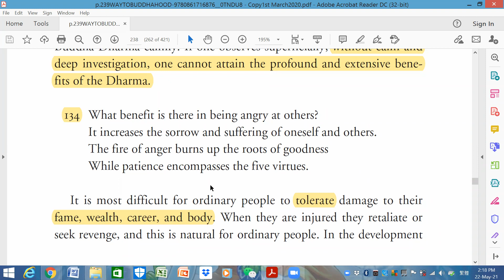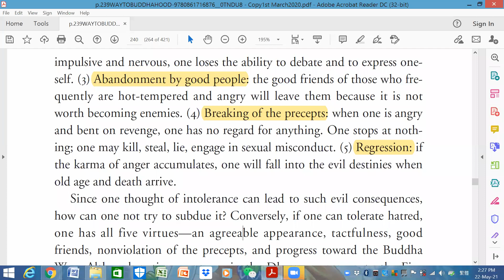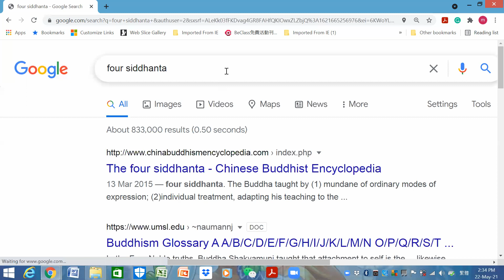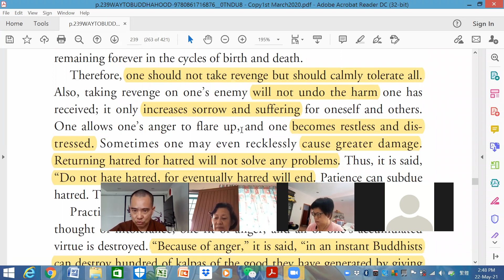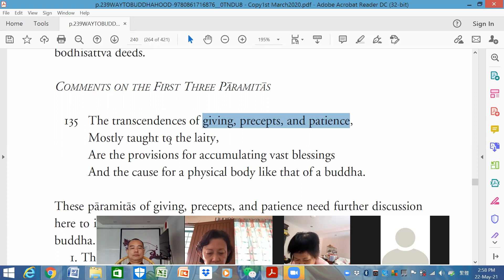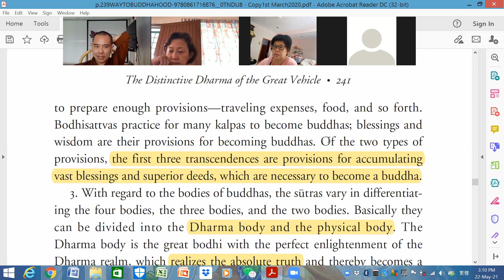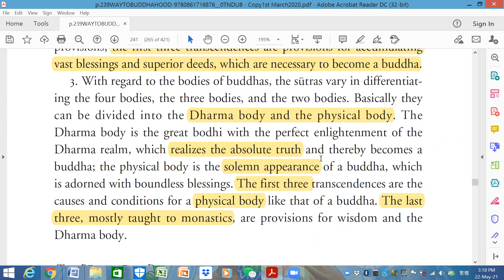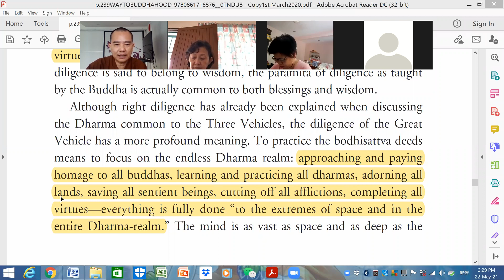way to buddhahood-20210522-great vehicle-parami of diligence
Resume of VenKaixin
1 Ordained as śrāmaṇera under Master Boon King, abbot of Ang Hock See since 1996
2. Ordained as a bhikkhu under Master Jing Xing, at Guang De Shi, Jing Jue Shan, Taiwan since 1999
3. Graduated from Fuyan Buddhist Institution, Taiwan in 2002
4. Learning Abhidhammatasangha, Samatha and Vipassana under Rev Kaiyin between 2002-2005
5. Teaching Abhidhammatasangha at Santavana between 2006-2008
Formerly as：
1.Head of Shanga Education department of Santavana
2. Co-founder for the introductory camp of Abhidhammatasangha in Santavana
3. Set up of exam board, provide teaching and tutor training for Abhidhammatasangha in Santavana

Now as：
Abbot of ErdiviharaRecently and actively launching one day retreat and one day course, including dharma study group in order to unite the layman committees through the right view. Encouraging fresh graduates equipped themselves with the knowledge of“Path of liberation” and a meditation skill before commencing a career or family
The education system of Erdivihara is established, the availability of long term courses as following
1. Meditation for Beginners(12 lessons )
2. History of Buddhism(primary level)
3. The Path to Buddhahood and The Theory of Meditation of Miao Yun Hua Yu(secondary level)
4. Abhidhammatasangha and Visudhimagga(Tertiary level)

In term of practice, mantra chanting, meditation and Qigong class is conducted on a regular basis as well as short term courses including one day retreat and one day course